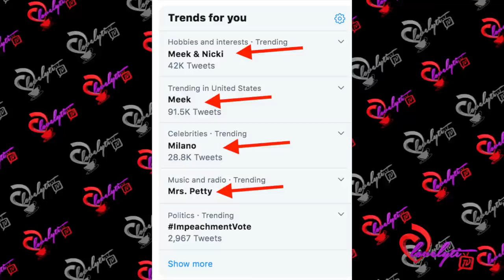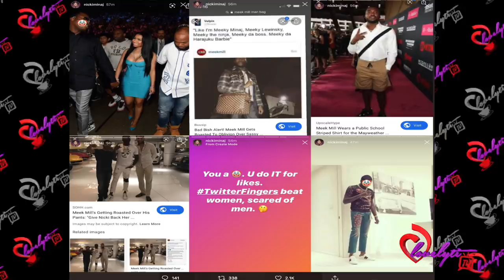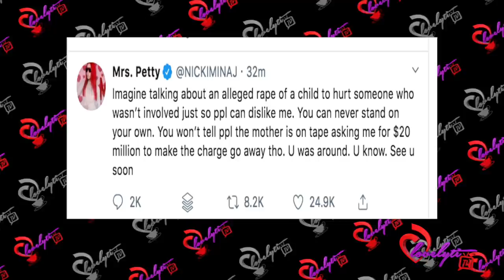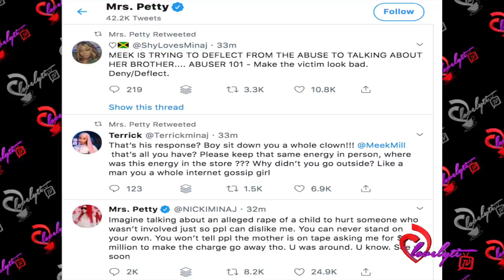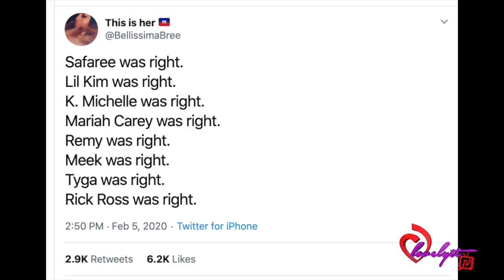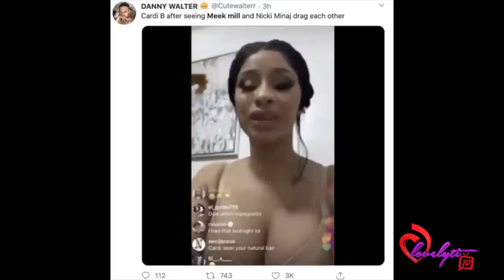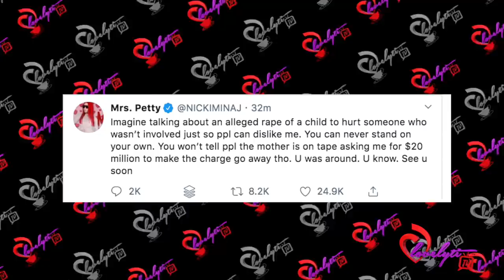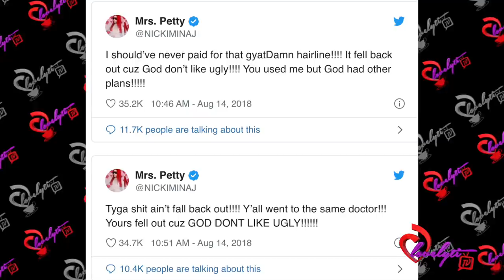Nicki Minaj Accuses Meek Mill of Abu$e Meek goes off: You PAID for Brother's lawyer!